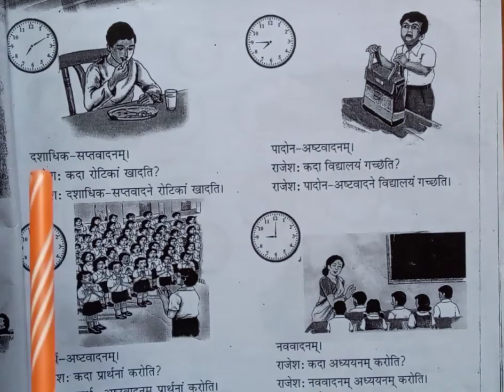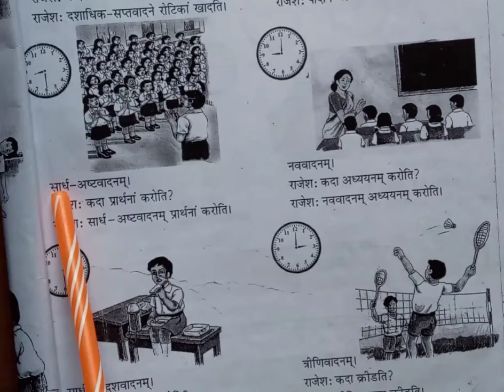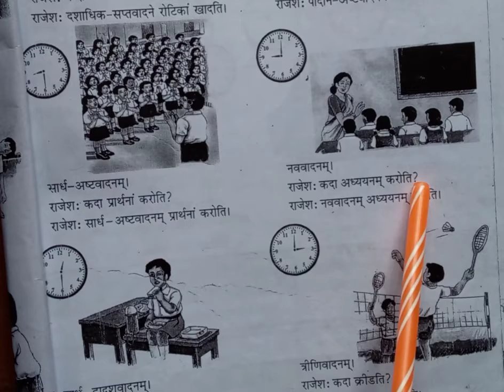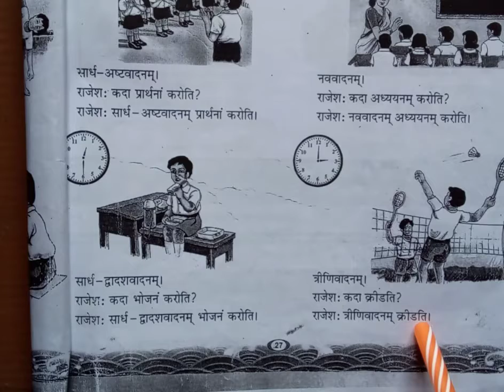कक्षा तृतीय संस्कृत ।। समयबोधः दिनचर्या च ।। पार्ट 2।।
द्वादशः पाठः समयबोधः दिनचर्या च